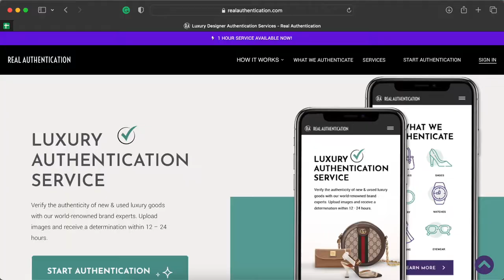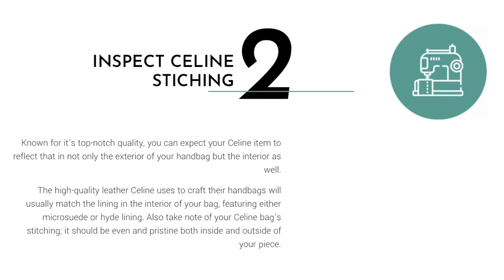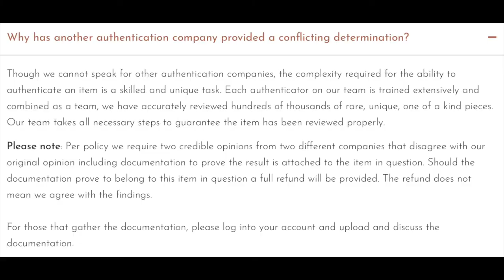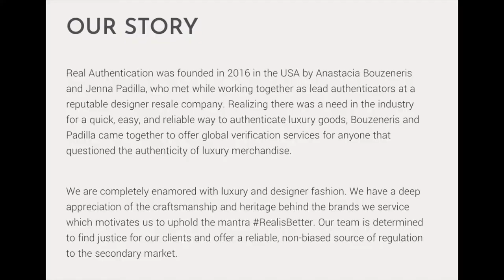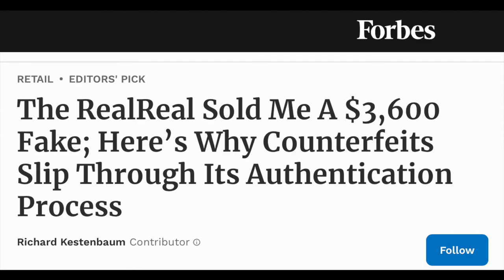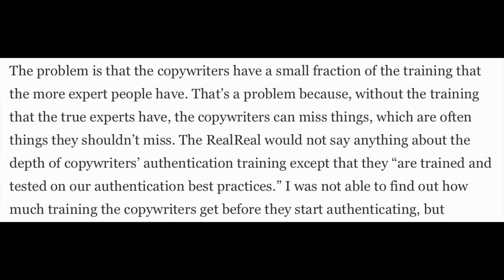Did Celine Sell Me a FAKE Bag? Can You Trust Online Authenticators?! A RANT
Hello and Welcome to Anthorpology!

My name is Thor and on this channel, I’m all about mindful consumption, luxury handbags, analytical videos on topics in the fashion industry and looking at making this a safe space for LGBT+ folks who enjoy handbags 💛

In this video, I am talking about the reputability of 3rd party online luxury authenticators, who gives them the accreditation to say if a luxury item is authentic or not? In my case, they mentioned something I purchased from the Celine store was counterfeit ... but didn't say why! Let me know your experiences with these types of websites and if a designer boutique ever sold you a fake?!

The name of this channel is a mix of my name "Thor" and my major in university, Anthropology. One of my friends nicknamed me it and I thought it was genius, so here we are. As the name suggests, I put an anthropological spin on the topics we talk about!

About Me 🧑
- Vancouver based 🇨🇦
- LGBT 🏳️‍🌈
- Handbag obsessed 👜
- Internationally oriented ✈️